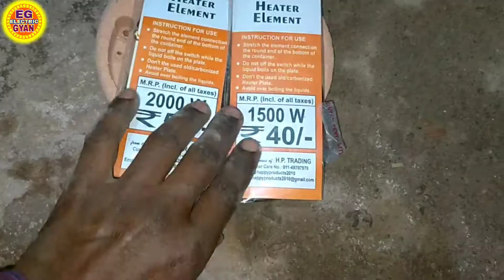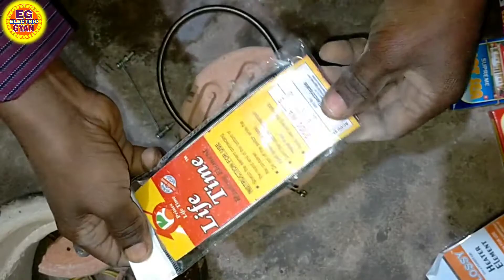Low Voltage के कारण हिटर हिट न होना।Hi Voltage के कारण coil बार बार खराब हो जाना।देखे इस विडियो में।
Lo voltage के कारण हिटर हिट न होना Hi Voltage के कारण कॉल बार बार खराब होना। देखे इस विडियो मे